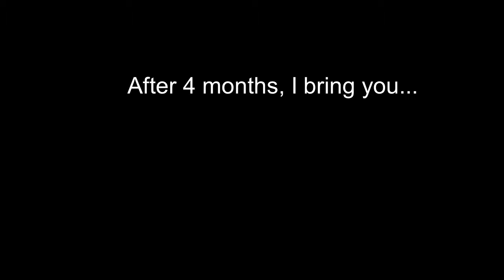Fallout 3: Liberty Prime PAC3!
Thanks for all of the support. And special thanks to Bethesda for making a great game series!
I dont know if you would call it a work in progress or not, I do tend to fix the walking animation, plus fix the bomb-throwing animation.

There were some features I didnt show:
1) Grenades turn into the nukes on his back (Works)
2) Various sounds for damage, water, etc.
There isnt a 3rd because its a valve game XD

NOTE: The textures are not by me. Everything else is.